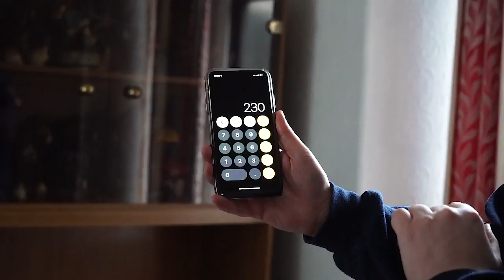Liv Cooke's Latest Refurbishment - Property Tour in Manchester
I went to see the latest purchase of my business partner Liv Cooke. She has bought a property in Manchester through the BRRR method and she intends to use it for social housing. We look around the property for a first time and see what sort of property deal she got.